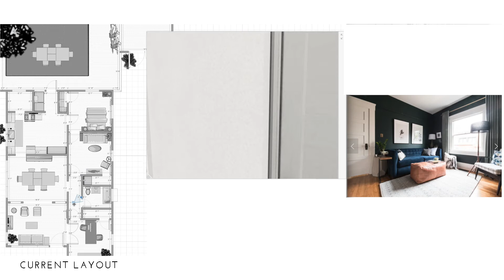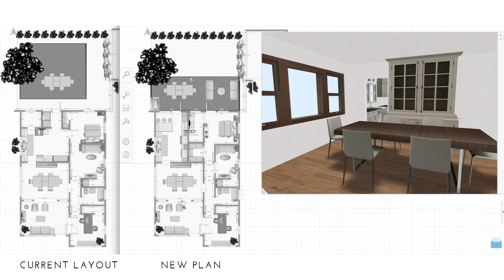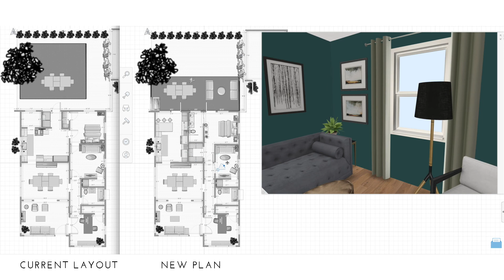Proposed Floor Plan - The Gold Hive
A video walkthrough of the new floor plan redesign for my 1915 craftsman bungalow as featured